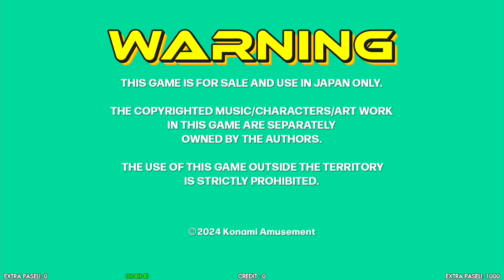[DDR W] ENTRY